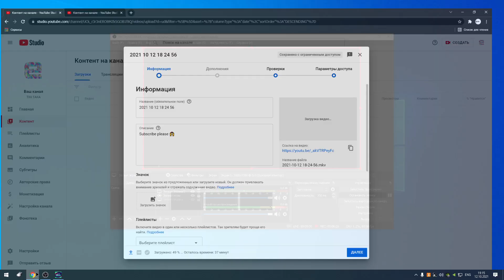eFootball | GUINEA vs MAROCCO | World Cup 2022 Qualification | Free Kick Goal 😍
Marocco vs Guinea